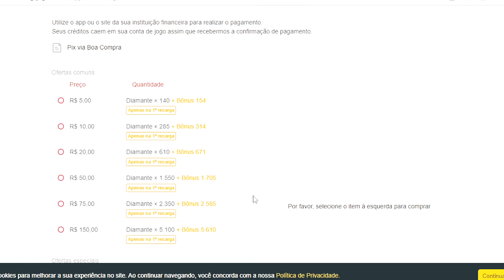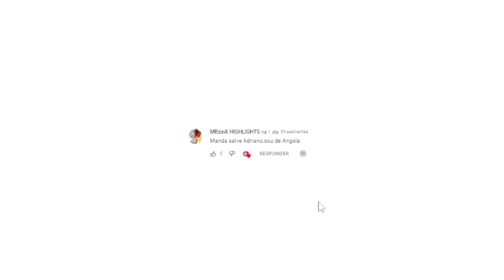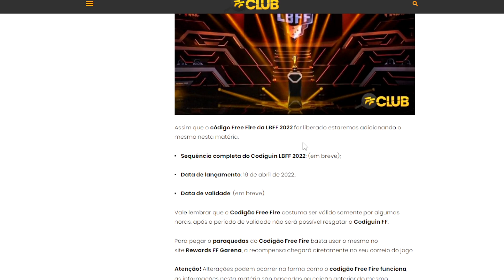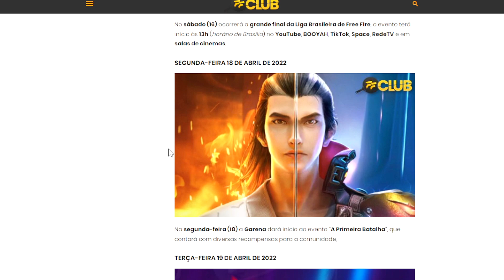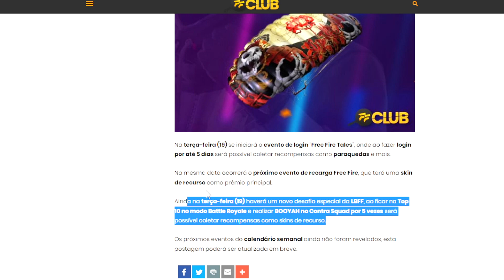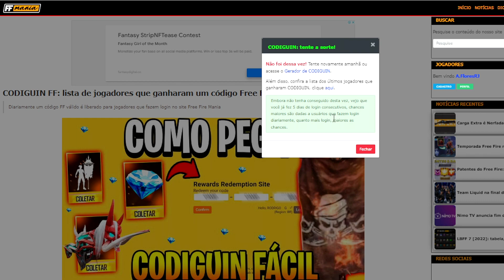CÓDIGO INFINITO LBFF! COMO PEGAR OS CÓDIGUIN ATIVO! (COMO RESGATAR O CÓDIGO E SKINS DE GRAÇA)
Nesse vídeo mostro como resgatar código inifinito da lbff no free fire!

Free Fire
Free Fire Battlegrounds